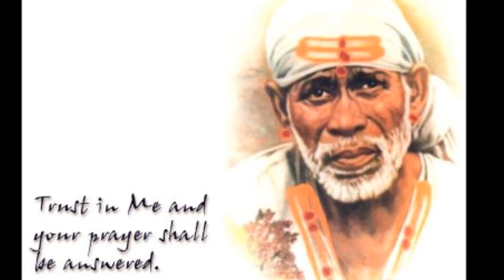sai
vishwa vinayaka